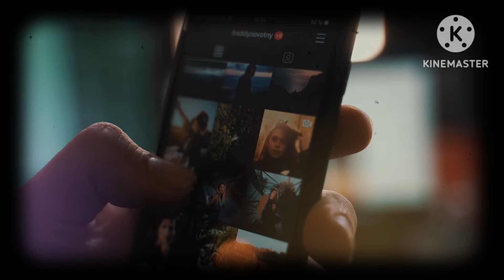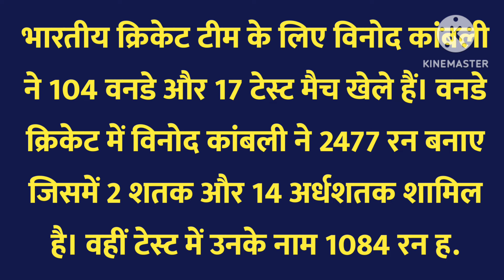Sachin Tendulkar के जिगरी दोस्त Vinod Kambli का, ऐसी हालत देख कर पहचान नहीं पाएंगे आप।